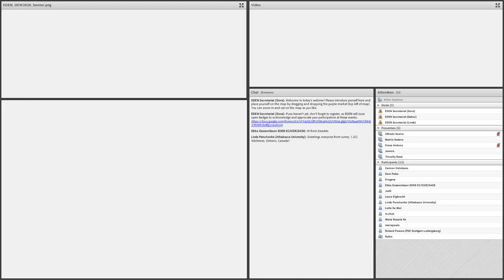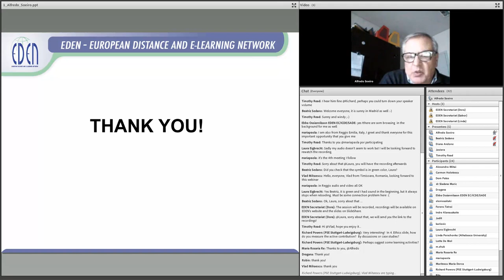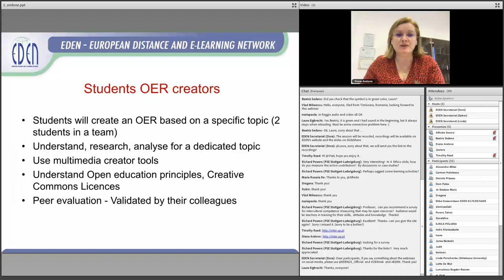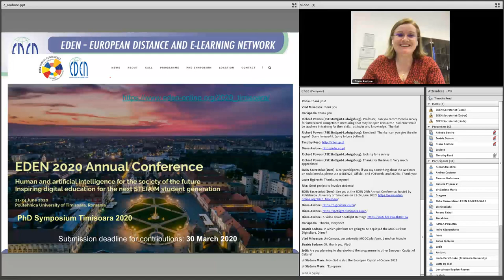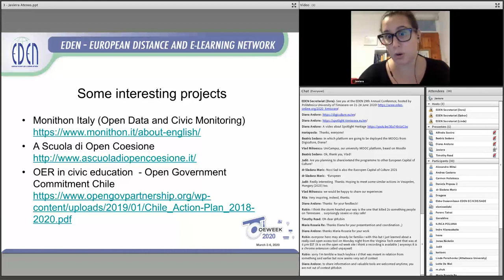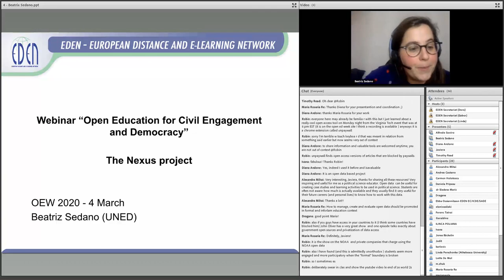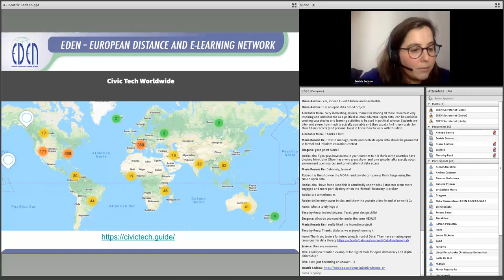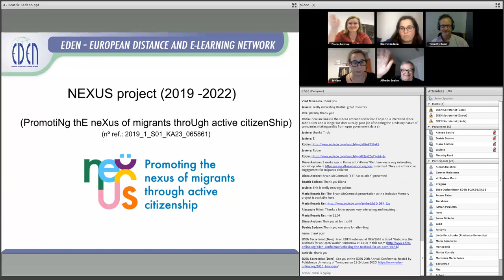OEW - 2020 - Open Education for Civil Engagement and Democracy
4 March 2020, 15:00 CET

Open education has a key role to play in potentiating social inclusion. As noted by the European Commission for education in general (but is particularly relevant for open education) it helps to establish common values key to such inclusion: human dignity, freedom, democracy, equality, the rule of law, respect for human rights, the rights of minorities. However, as also noted, it can be seen in most member states that there are challenges to such inclusion, namely: populism, xenophobia, divisive nationalism, discrimination, misinformation, and radicalization (that can lead to violent extremism).

In order to counter these problems, the promotion of citizenship education has been pursued over a period of years. However, the open educational content and practices necessary to teach the different paradigms of active citizenship are arguably still difficult to find. The need to respect cultural diversity is important in the educational process since there isn’t just one “model citizen”. We need, therefore, to teach and support students, especially the younger generations, to appreciate the importance of active citizenship and achieve their participative role in society as a whole. In this webinar different aspects and examples of the role of open educational resources and practices for citizenship education will be considered and how they can be potentiated in the future.

Moderator: Timothy Read, UNED, EDEN Vice-president

Presenters:
Alfredo Soeiro
EDEN Executive Committee member, Deputy Chair of the EDEN NAP Steering Committee, EDEN Senior Fellow,
University of Porto, Portugal

Diana Andone
EDEN Vice-president, PUT

Javiera Atenas
Open Education Policy Lab, Open Education Working Group and Research at University of Barcelona

Beatriz Sedano
Research Associate at UNED